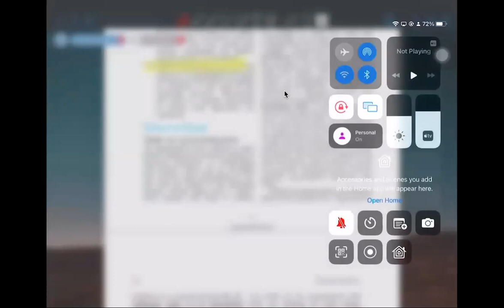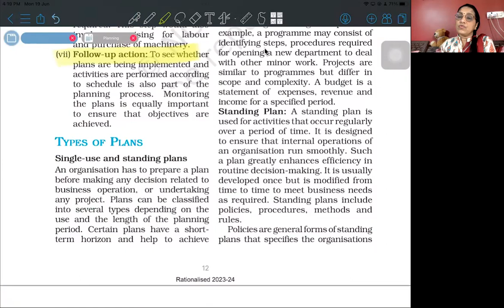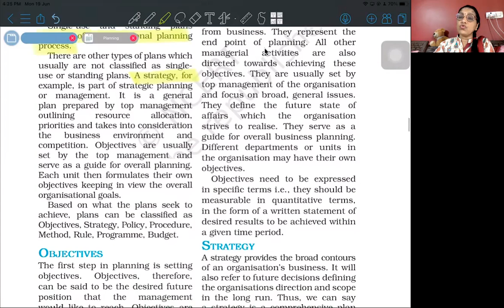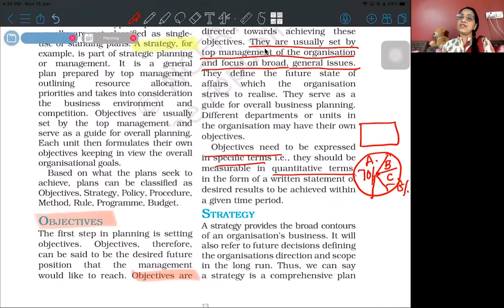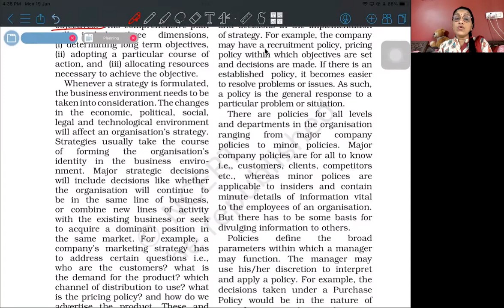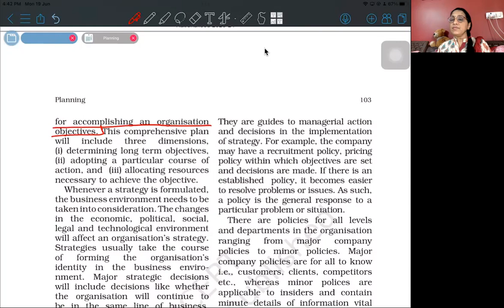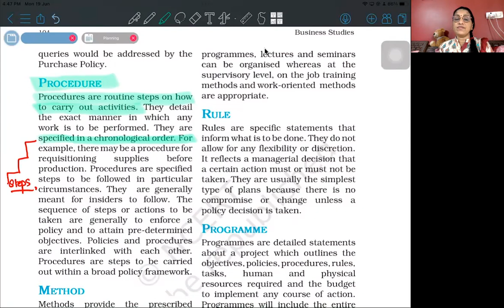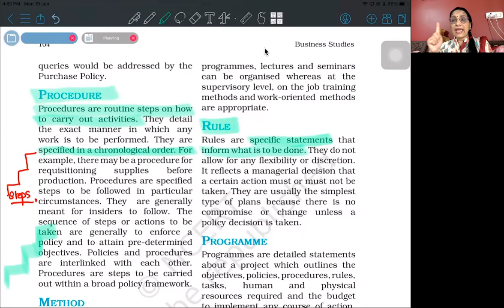TYPES OF PLANNING||CLASS 12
The video explains the types of plans and sub types till budge. This video will be followed by next that explains the further kinds of plans.